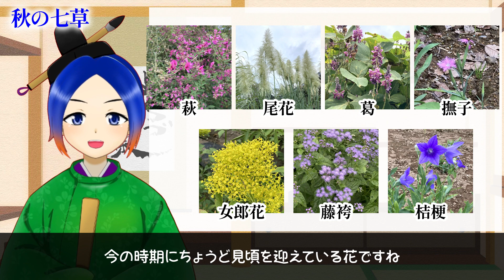【解説】秋の七草とは？【古典Vtuber／よろづ萩葉】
⭕️教員の方が授業で動画を使用する際は下記のアンケートにご協力をお願いいたします⭕️

【素材】
〈楽曲〉